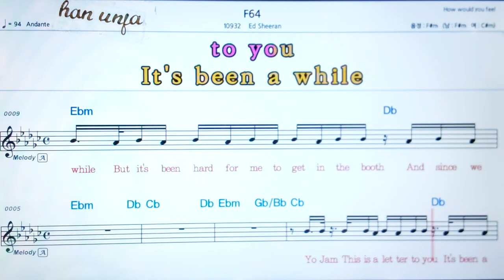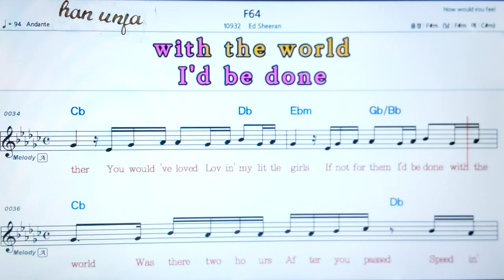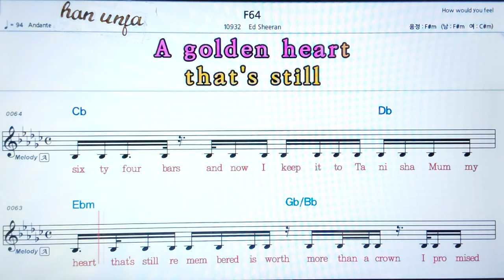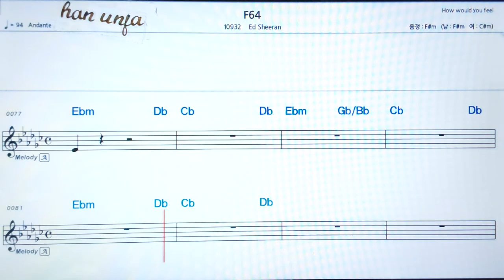💖F64/Ed Sheerah 👍가라오케 악보 코드 가사 ,Karaoke반주